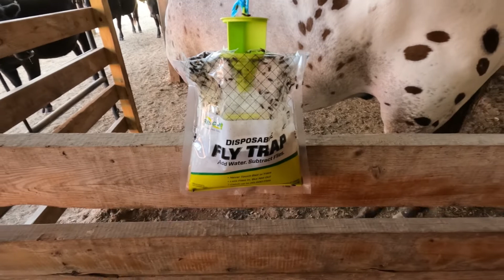Bella is under the weather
Welcome back. Today Bella is not feeling well. We gave her some medicine to help her out. Also saw our friend Jose and got new hats for summer. Check him out if you need a great hat!!!

You can also find him on Facebook and Instagram!

Princeton N.C. 27569